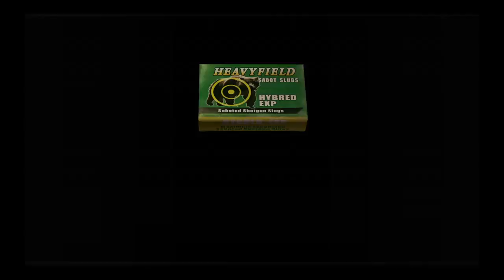Resident Evil 4 Saddler Boss Fight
RRDxReAcT